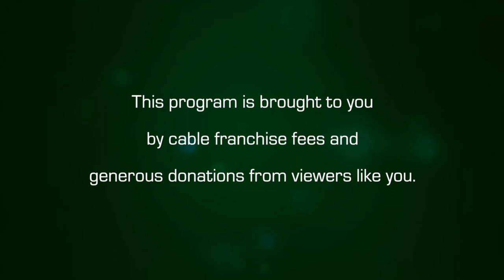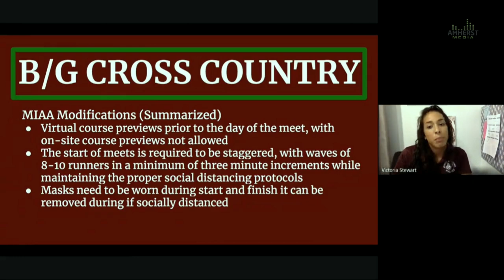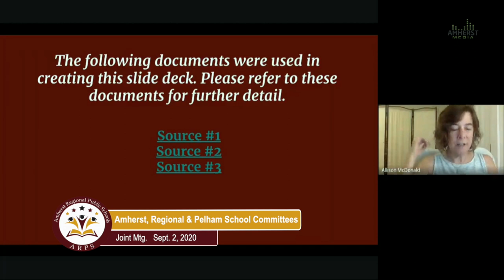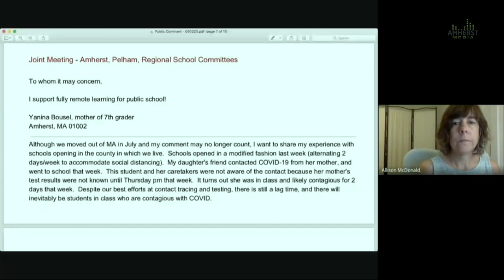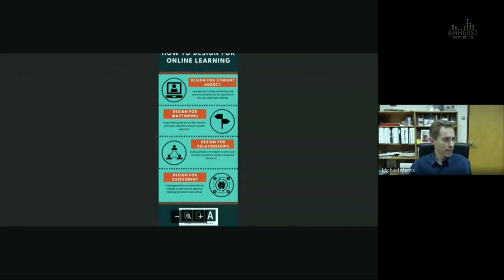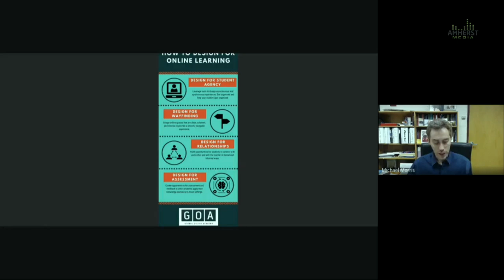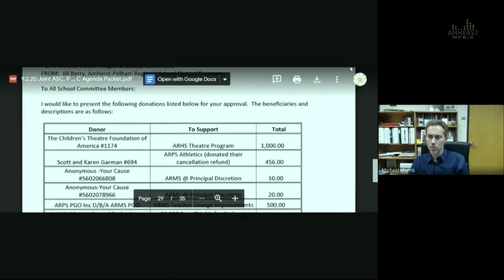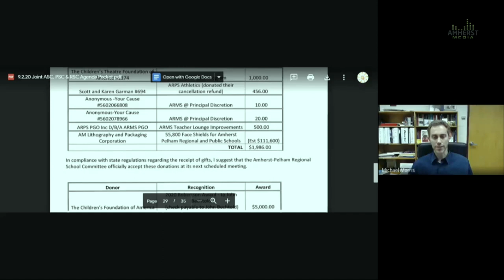Amherst, Pelham, and Amherst Regional School Committees: Joint Meeting - September 2, 2020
A joint meeting of the Amherst, Pelham and Amherst Regional School Committees on September 2, 2020.